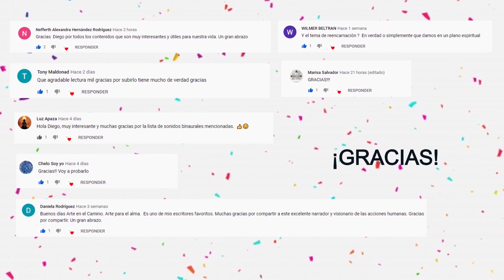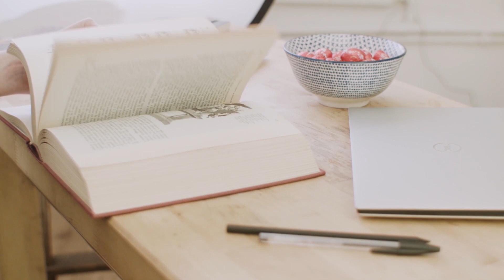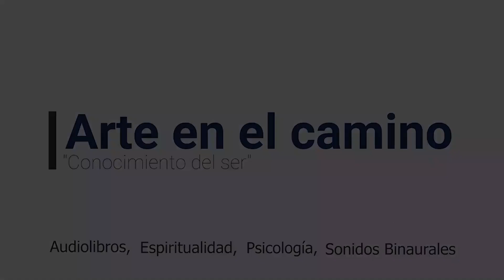¿CÓMO TENER UN VIAJE ASTRAL? EXPLICACIÓN 2020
Después de una notable búsqueda de información y por experiencias propias, hemos podido articular este video para informarte de dos métodos para lograr tener un viaje astral. Te recomendamos que sigas los link que dijéremos aquí abajo, para que llegues con una mejor idea de los viajes astrales o experiencias extracorporales.

Descripción canal arte en el camino:

Este canal está dirigido por Diego Guerrero Psicólogo del Politécnico Grancolombiano. Las temáticas del canal están enfocadas a mejorar el conocimiento del ser, con temáticas como: Literatura Audiolibros, Espiritualidad, Tips de psicología y Sonidos binaurales. Todo el contenido del canal es ampliamente estudiado y preparado para que puedas acceder a él y disfrutar todos los contenidos.